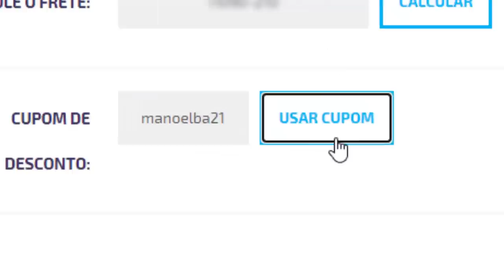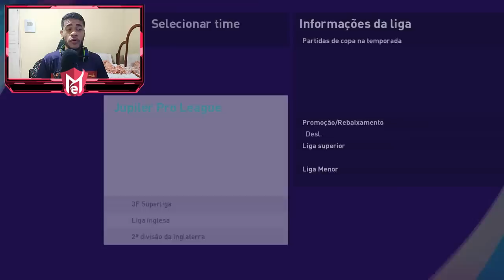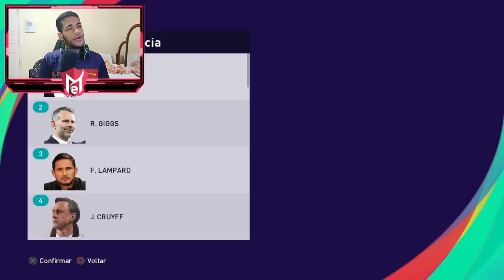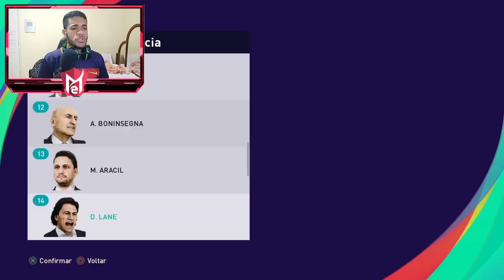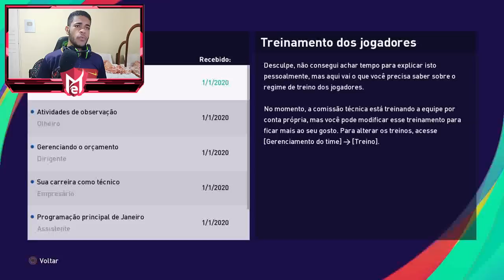O INÍCIO NO BRASILEIRÃO! - PES 2021 MASTER LEAGUE #01 [PS4]